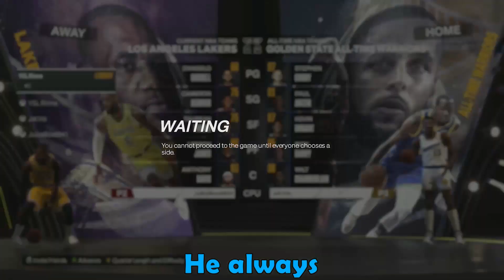KLAY THOMPSON IS BETTER THAN THE REST.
Klay